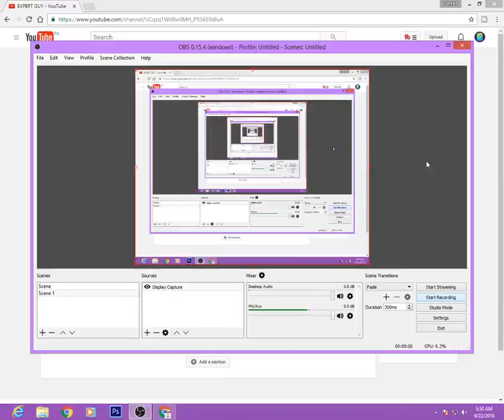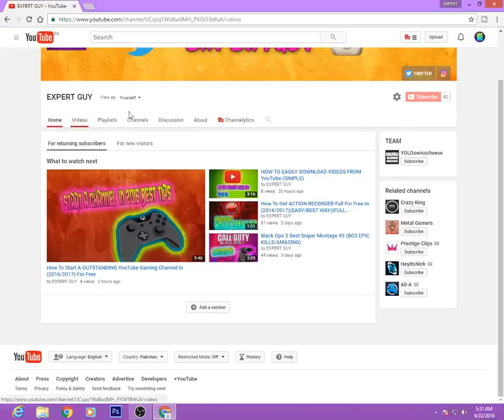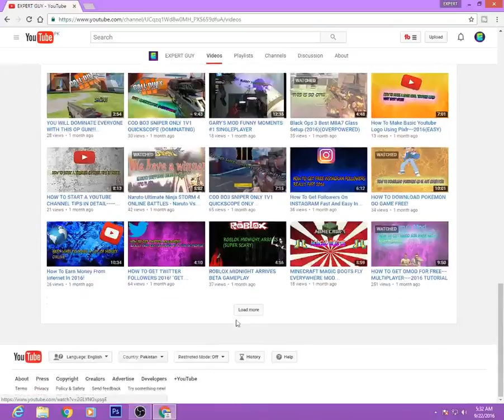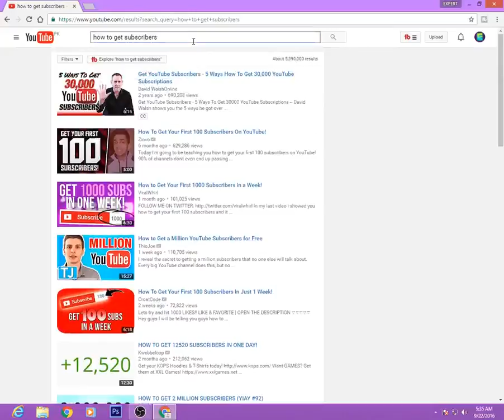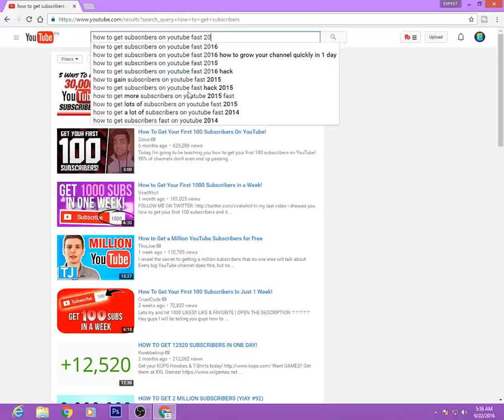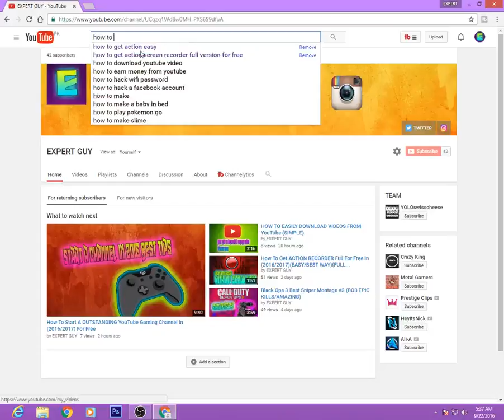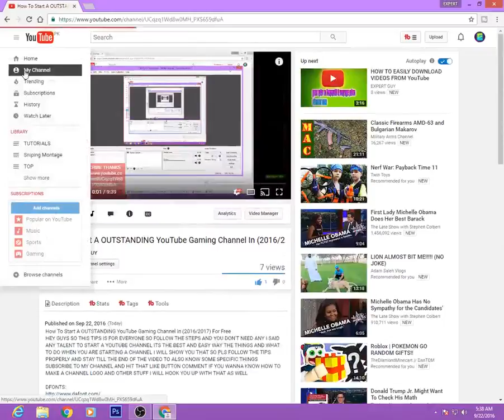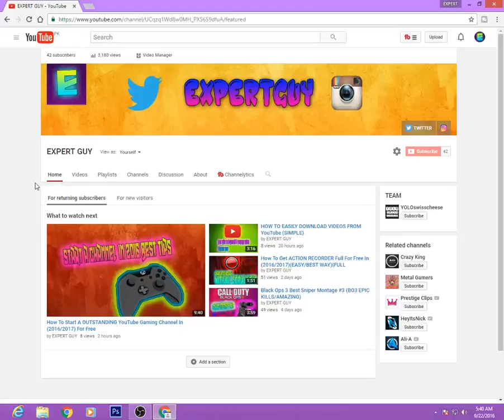How To Grow Your Small YouTube Channel Easy - 2016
HAVING PROBLEM TO Get Subs Than This New Method Will Show You To To GROW IN 2016  ALSO MAKE SURE TO STAY TUNED CAUSE I AM REVEALING THE BEST SECRETS FOR YOU ALL TO GROW ON YouTube JUST FOLLOW THESE SIMPLE BASICS THAT I USE AND YOU CAN USE TO GENERATE A HUGE AMOUNT OF TRAFFIC SOURCE SO IF YOU LIKE THE VIDEO THAN SUBSCRIBE AND HIT THAT LIKE BUTTON CAUSE I APPERICATE MY EVERY VIEWER AND SUBSCRIBER THANKS

- SO STAY CONSISTENT MAKE SOME AWESOME THUMBNAILS TRY TO UPLOAD GREAT CONTENT DON'T DO SUB FOR SUB

- IF YOU FOLLOW ALL THESE TIPS CORRECTLY THAN YOU MIGHT BE ABLE TO GROW YOUR CHANNEL IN NO TIME

- EXPERTGUY